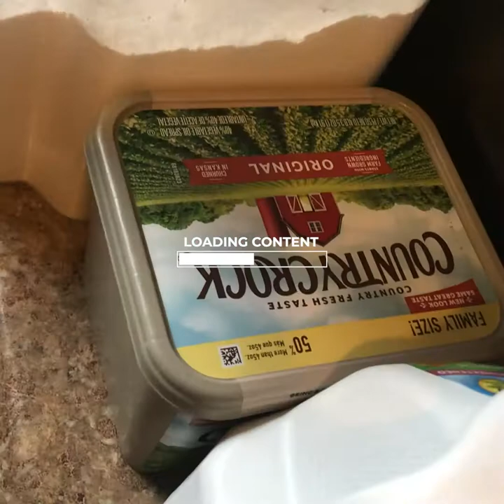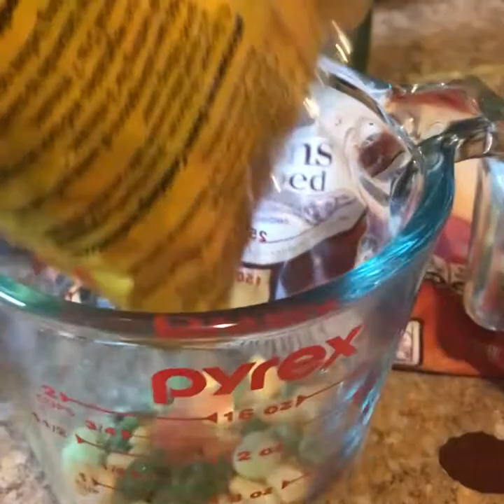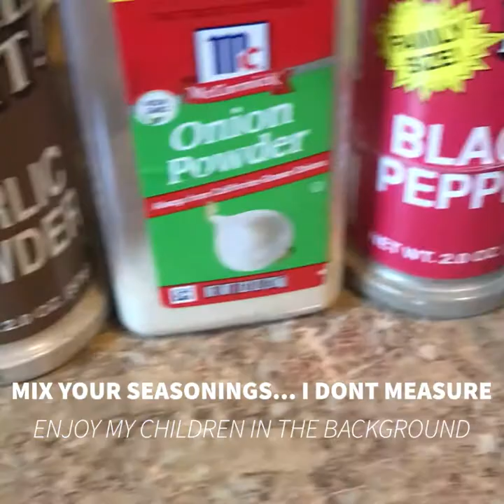Homemade Chicken Pot Pie | Easy Edition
Quick and simple meal for these fall evenings!

HOPING FOR 100k😍

I got this 💪🏾{POSITIVE AFFIRMATIONS}
I am a mom FIRST
I love to cook and help others ❤️
Phlebotomy is my calling!!!

{Social medias}❤️

{Equipment} 💻

•Camera 📷-IPhone 11 / SX740 HS CANON
•Editor-iMovie
•Lighting - Natural / ring light from amazon